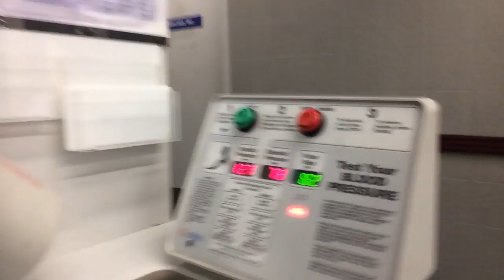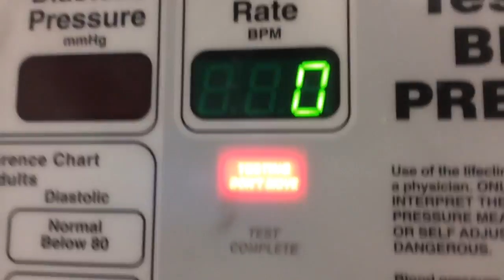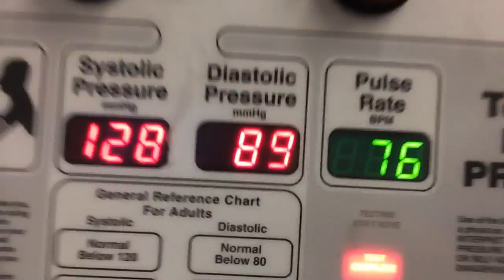Fun At Rite Aid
I write, shoot and edit my videos.
Nikon D5100
SEND HATE MAIL TO MYDAMNCHANNEL.COM
SEND LOVE MAIL TO IN INBOX OR COMMENT BOX